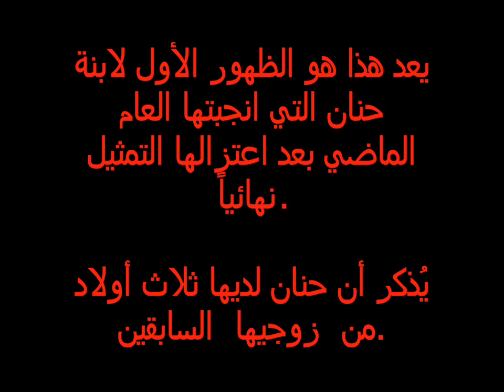بنة حنان ترك في أول ظهور لها تبهر الجمهور